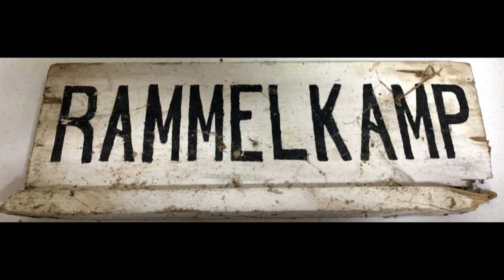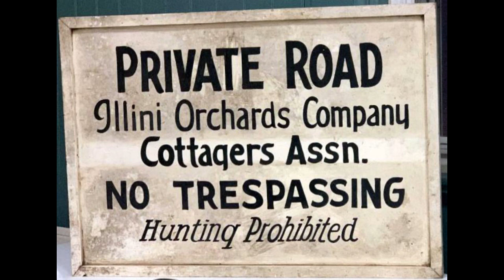The Illini Association on Old Mission Peninsula on Grand Traverse Bay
The Illini Association on Old Mission Peninsula is a seasonal homeowners association on Old Mission Peninsula in Grand Traverse Bay, Michigan. It has organizeed and regulated the summer colony in food production and home construction for many years.